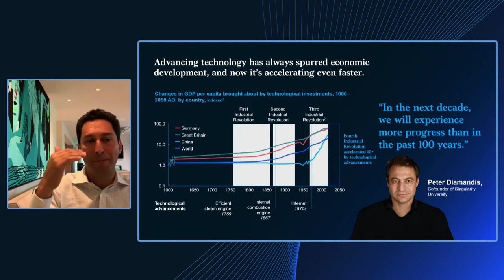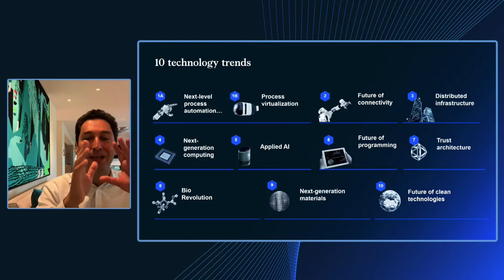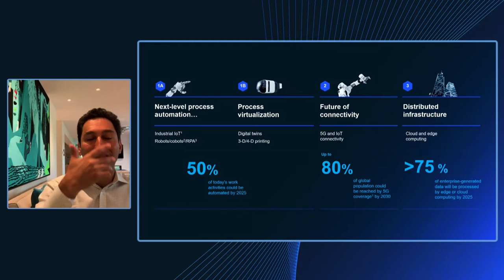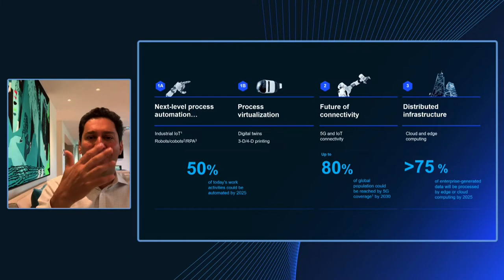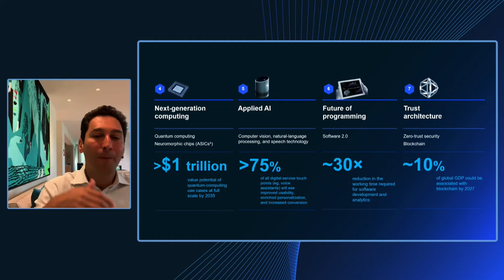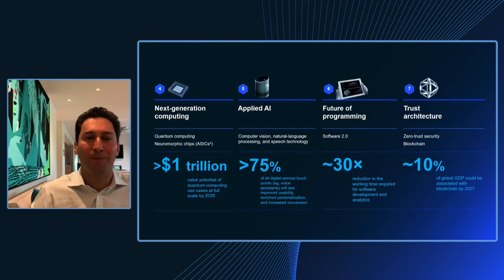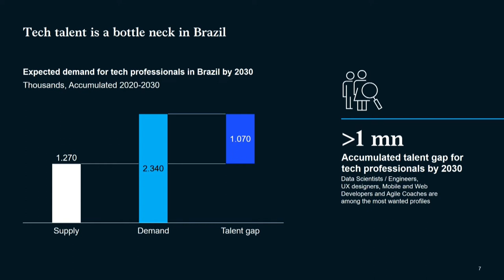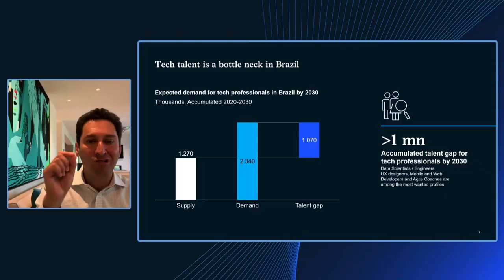10 tecnologias que vão mudar as empresas e o mundo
Participação de:
Heitor Martins, Sócio Sênior e Líder do McKinsey Digital na América Latina
Rodney Zemmel, Sócio Sênior e Líder Global do McKinsey Digital